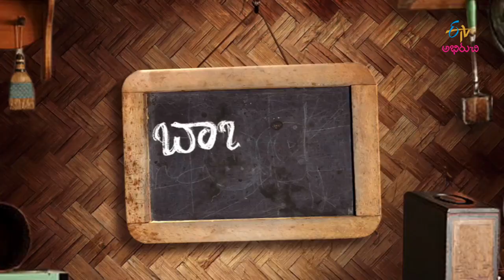Tapeswaram madatha kajja| Babai Hotel | 28th April 2017 | ETV Abhiruchi